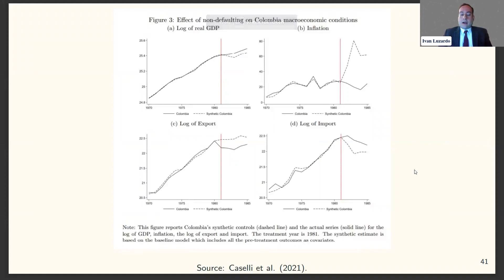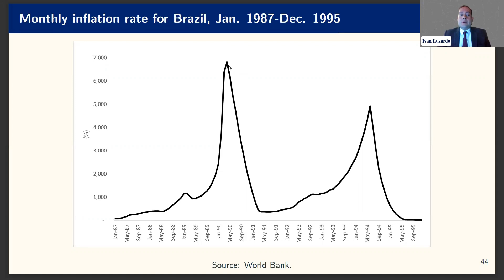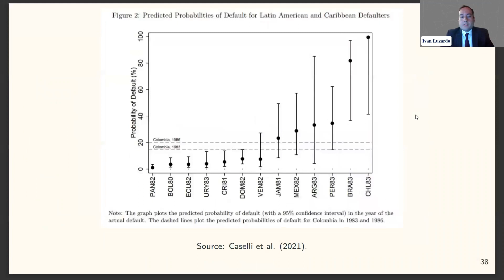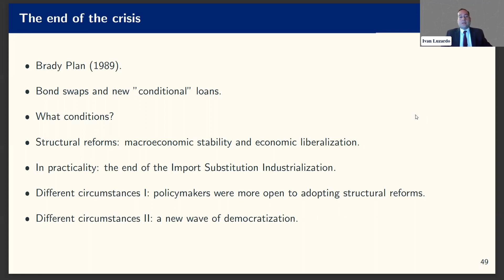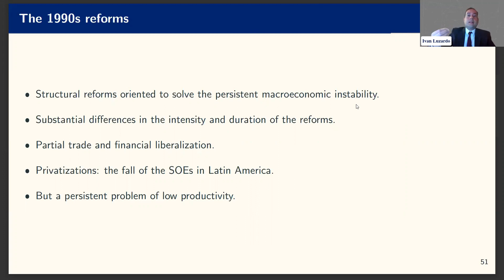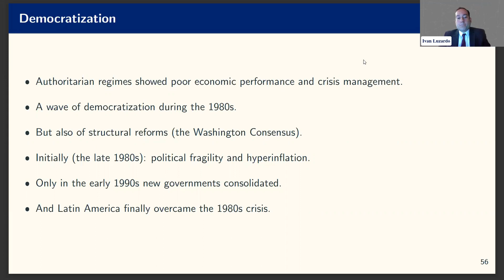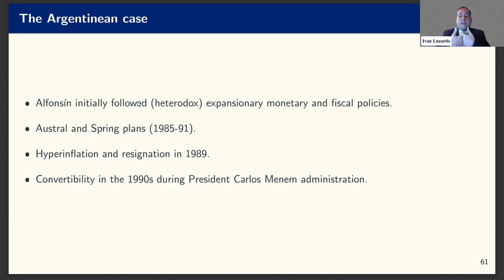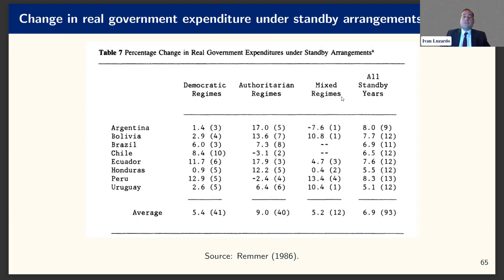W8 LA8 | Debt Crises and Hyperinflation | Ivan Luzardo Luna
Addendum to the eighth lecture of the Economic History of Latin America Open Online Course by the Penn Initiative for the Study of Markets.

Lecture by Dr. Ivan Luzardo (Penn) on the debt crises of the 80s in Latin America.